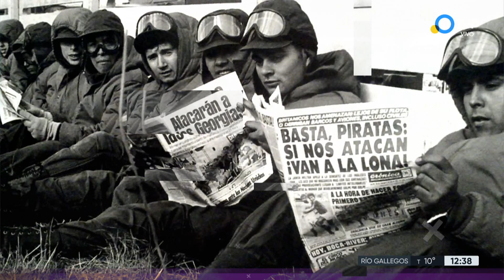A 40 años, Balza analiza estrategias y motivos de la guerra de Malvinas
Martín Balza, excomandante del Ejército Argentino y veterano de la guerra de las Malvinas, habló con TV Pública Noticias acerca de las estrategias y motivos de la guerra. "La dictadura buscaba prolongarse en el poder", aseguró, y añadió: "creyeron que Reino Unido no iba a reaccionar".